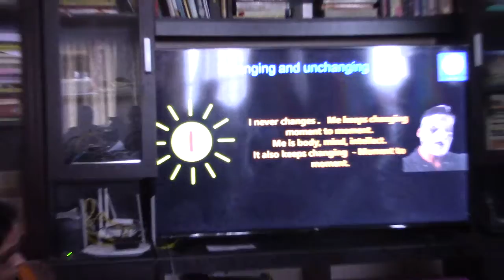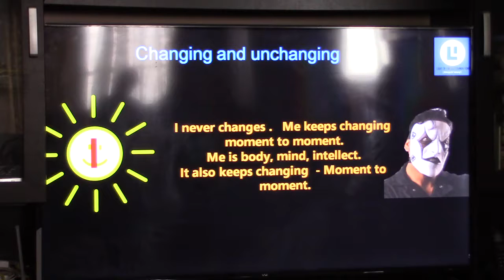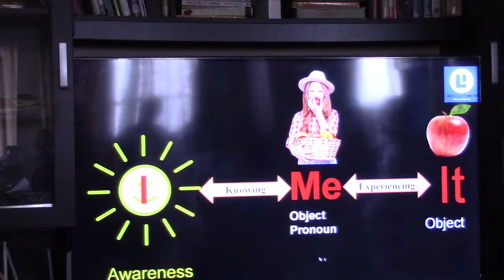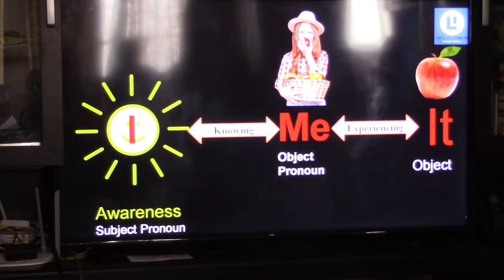Atmadarshana (Ramana Batch)_Eng_15Sep2019_Part6